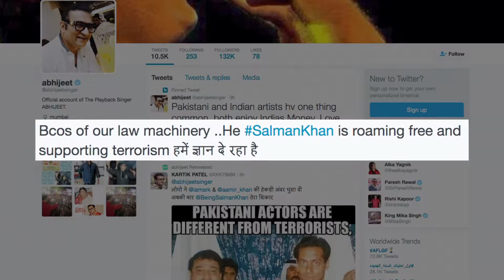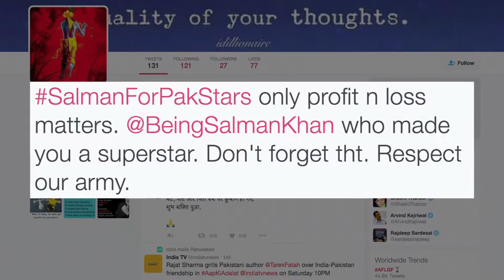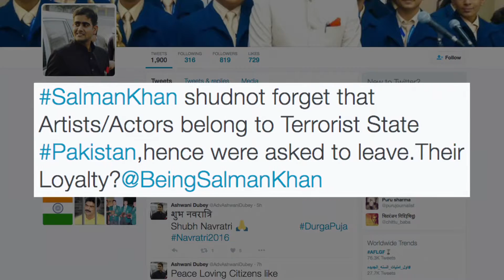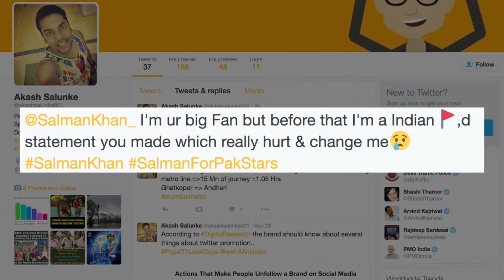Salman Khan TROLLED And Slammed For Supporting Pakistan Artists